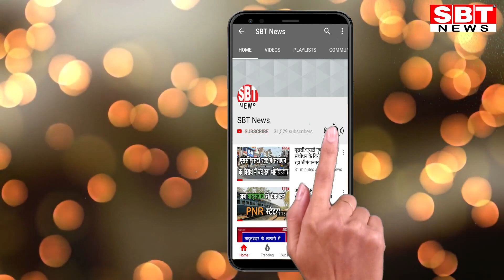अनियंत्रित ट्रक ने बाइक को मारी टक्कर, बहन की मौत भाई घायल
- ग्रामीणों ने लगाया सड़क पर जाम, पुलिस मौके पर
श्रीगंगानगर जिला मुख्यालय से लगते कालूवाला हैड के पास आज रविवार दोपहर को एक ट्रक ने बाइक को टक्कर मार दी। इस हादसे में बाइक सवार बहन की मौत हो गई और उसका भाई गम्भीर रूप से घायल हो गया।